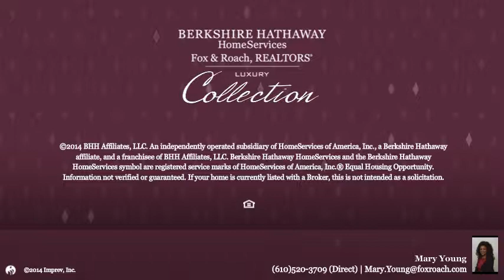2837 Bay Ave. Ocean City, NJ 08226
Mary Young Berkshire Hathway HomeServices, Fox & Roach - Bryn Mawr
4 beds 3.0 baths